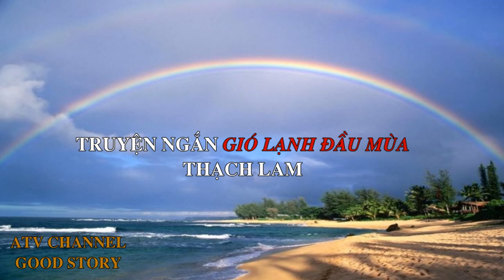GIÓ LẠNH ĐẦU MÙA- Truyện ngắn Thạch Lam/ ATV Channel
Thạch Lam một thành viên trong nhóm Tự Lực Văn Đoàn. Ông bắt đầu theo khuynh hướng văn học hiện thực với các truyện ngắn giai đoạn 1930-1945.
Câu chuyện ca ngợi về lòng nhân ái của các bạn nhỏ.
Phong cách viết của tác giả nhẹ nhàng, các yếu tố thiên nhiên đóng vai trò quan trọng trong các tác phẩm truyện như một yếu tố không thể thiếu nhằm thúc đẩy cốt truyện phát triển.